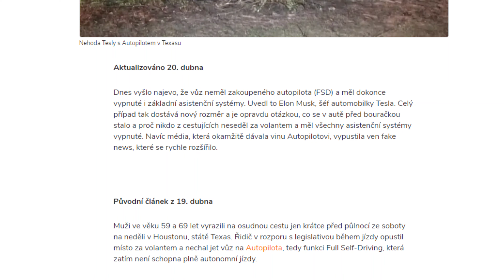Tesla autopilot - vážná nehoda - 2 mrtví I Co se opravdu stalo? I 4K